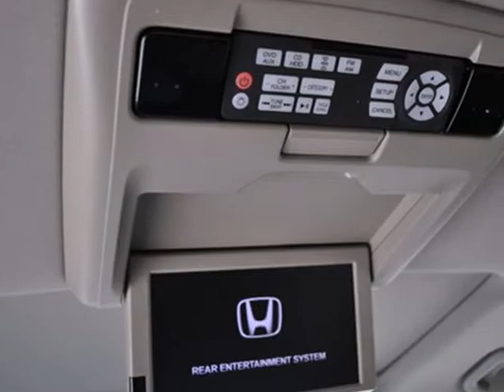2012 Honda Odyssey Dallas TX McKinney, TX B007591 - SOLD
Year: 2012
Make: Honda
Model: Odyssey
Trim: 5dr Touring Van
Engine: 3.5L V6
Transmission: 6-Speed Automatic
Color: WHITE
Interior: Beige
Mileage: 18077
Stock #: B007591
Touring trim. CARFAX 1-Owner. EPA 28 MPG Hwy/19 MPG City! Moonroof, Navigation, Third Row Seat, Heated Leather Seats, DVD Entertainment System, Power Liftgate, Heated Mirrors, Aluminum Wheels, Head Airbag. CLICK ME! HONDA ODYSSEY: UNMATCHED DEPENDABILITY: CARFAX 1-Owner. Qualifies for CARFAX Buyback Guarantee. GET THE MOST FOR YOUR MONEY WITH THIS ODYSSEY: Value you deserve. Priced $1,400 below Kelley Blue Book. Approx. Original Base Sticker Price: $41,300*. KEY FEATURES ON THIS ODYSSEY INCLUDE: Heated Leather Seats, Heated Mirrors, Third Row Seat, Navigation, DVD, Sunroof, Power Liftgate, Rear Air, Back-Up Camera, Premium Sound System, Satellite Radio, iPod/MP3 Input, Bluetooth, Aluminum Wheels, Dual Zone A/C Rear Spoiler, MP3 Player, Power Third Passenger Door, Remote Trunk Release, Privacy Glass. THE HONDA ODYSSEY IS BEST IN CLASS: Better fuel economy than the Sienna and Town and Country. The 21 gallon fuel tank will give you over 500 highway miles per fill-up. More passenger room than the Sienna and Town and Country. 38.4 cubic feet of storage (behind the 3rd row) will accommodate the equivalent of 6 carry-on suitcases. Great Gas Mileage: 28 MPG Hwy. WHY BUY FROM US: The #1 Certified Honda Dealer in Texas! Pricing analysis performed on 2/12/2013. Fuel economy calculations based on original manufacturer data for trim engine configuration. Please confirm the accuracy of the included equipment by calling us prior to purchase.

Address:
601 S Central Expy